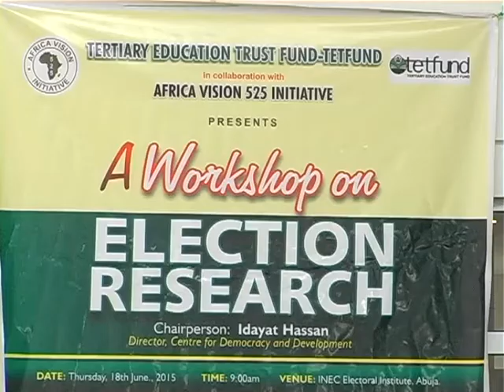TETFUND Organizes Workshop On Election Research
In order to properly situate the incidental issues associated with elections in Nigeria for the promotion of National unity, a workshop on Election focused research has engaged academics drawn from some Nigerian Universities.

The workshop organized by the Tertiary Education Trust Fund – TETFUND in collaboration with Africa Vision 525 Initiative in Abuja seeks to engender credible and knowledge based elections in Nigeria.

Ogechi Paul reports.